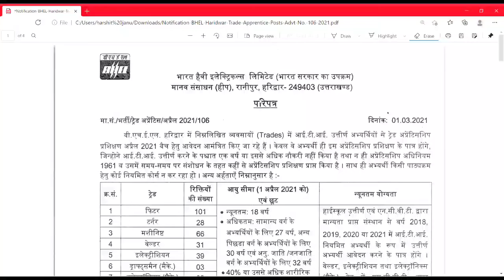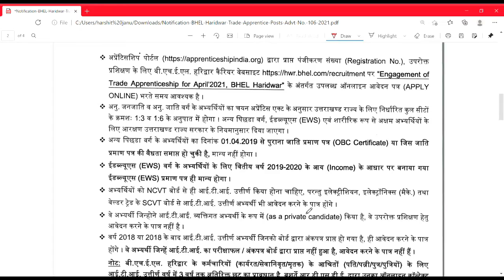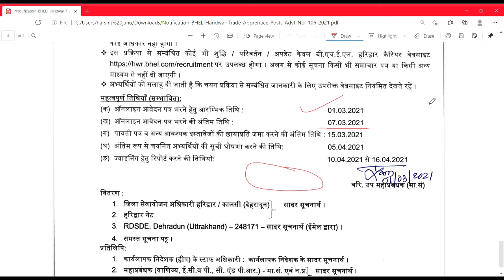BHEL Recruitment 202, BHEL Haridwar Trade Apprentice Online Form 2021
BHEL Haridwar Trade Apprentice Online Form 2021

Bharat Heavy Electricals Limited (BHEL), Haridwar (Uttarakhand) has announced notification for the recruitment of Trade Apprentice vacancies for April 2021 Batch.